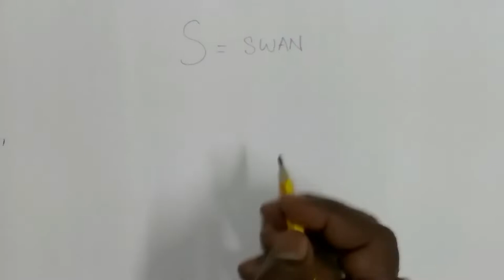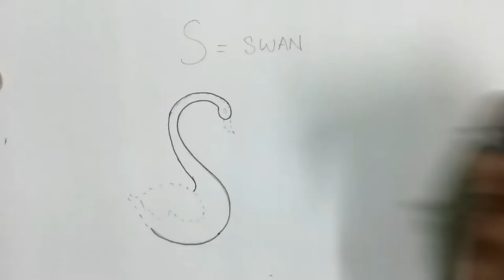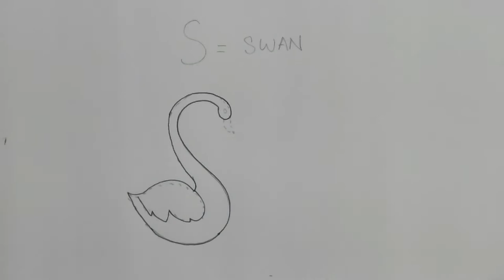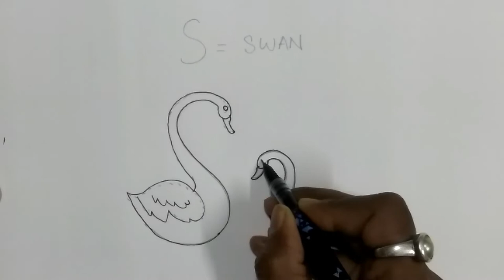Draw S = Swan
art, best youtube video, paresh modak, Alphabet Drawing, popular video, child, student, demonstration, fun learning, knowledge, creative, easy drawing, important, painting, education, How to make a Truck from a Rectangle,
THIS VIDEO MADE FOR CHILDREN, HOW TO DRAW SWAN BY USING NEW TECHNIQUES.